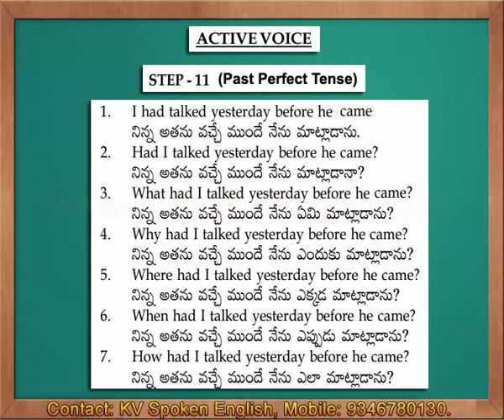Active Voice Step 11 Past Perfect Tense - Spoken English through Telugu